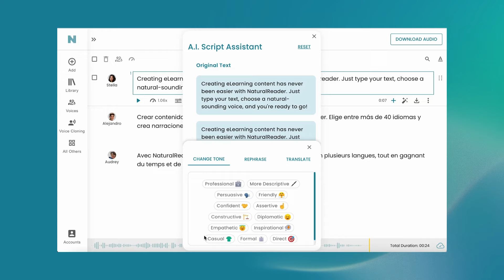How NaturalReader Helps Create Voiceover for eLearning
Create Professional eLearning Voiceovers with NaturalReader AI Voice Generator

Looking for an easy way to bring your eLearning content to life? With NaturalReader, you can create high-quality, natural-sounding voiceovers in multiple languages effortlessly!

Multilingual Voiceovers
Easily create eLearning content in over 40 languages and connect with a global audience. Our wide range of voices ensures your lessons sound professional and engaging in any language.

AI Script Assistant
Not sure where to start? Our AI Script Assistant helps you write clear, compelling course scripts, so your voiceover flows naturally and keeps students focused.

Affordable Team Plans
Got a team of creators? Our budget-friendly team plans make collaboration easier and more affordable, allowing you to scale your eLearning content quickly without breaking the bank.